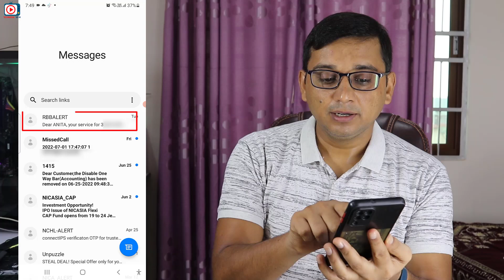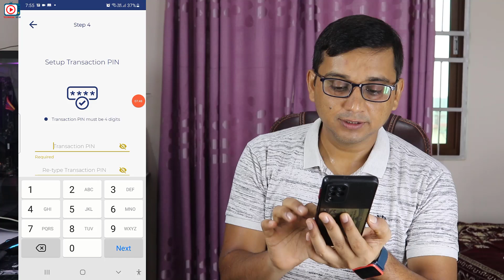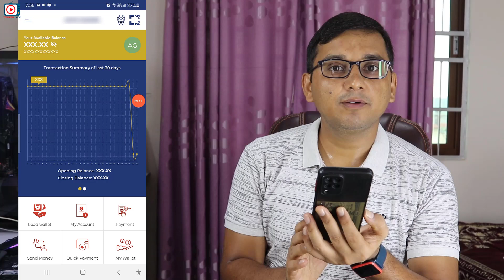How to Activate Mobile Banking? How to Enable Mobile Banking? RBB Mobile Banking Activation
Friends yo video ma maile gharmai basera kasari hamile mobile banking activate garna sakincha ra kasari password reset garna sakincha sampurna tarika sikayeko xu video pura herera yesko barema siknuhola.
Thanks

Topic covered in this video:
Activation of Mobile Banking
Set Mobile Banking Password
Set Transaction Code